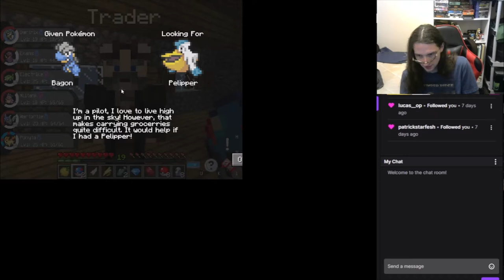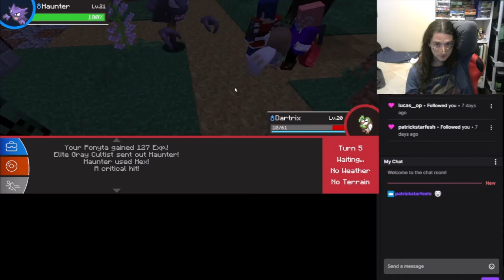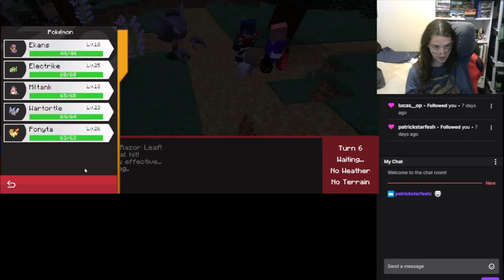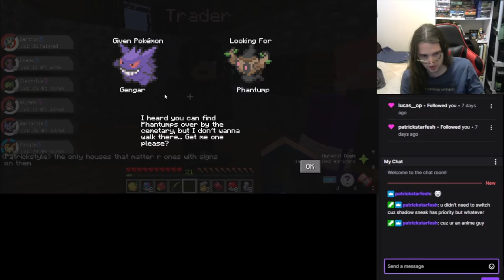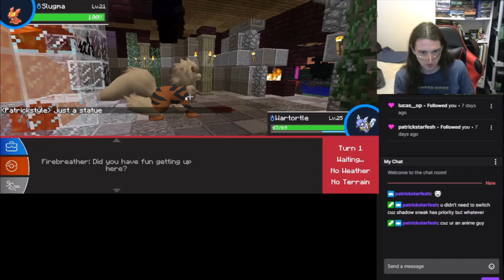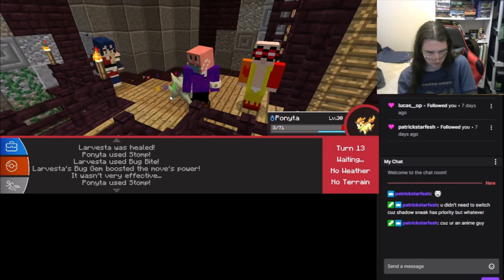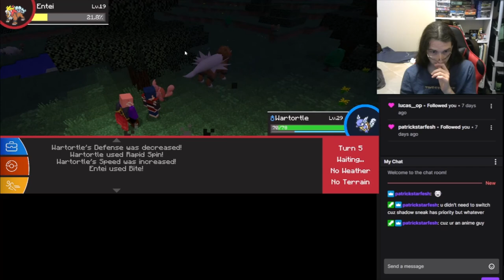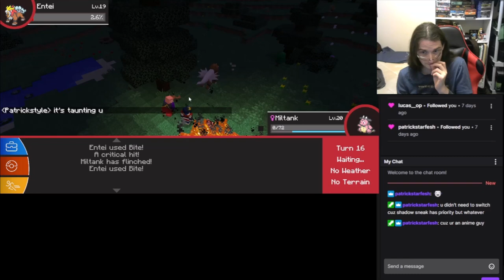FIRE GYM AND FAILED LEGENDARY - Garnetzx's Pixelmon Minecraft Modpack Livestream #2